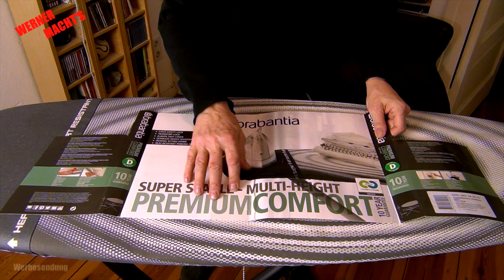Unboxing Bügelbrett 345647 von brabantia (Bügeltisch)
Dieses Bügelbrett ist endlich ein Bügelbrett. Es wackelt nicht, es quietscht nicht und es steht mit beiden Beinen fest auf dem Boden. Sein Angebot an Bügelfläche ist überwältigend und darüber hinaus sieht es auch noch äußerst stylisch aus. Schaut euch das Video an, viel Spaß dabei.
Übrigens bestellen könnt ihr das Teil hier auch und das ohne einen Cent mehr zahlen zu  müssen, als wenn ihr es sonst wo kauft.  :))
Seht mal unten:
Bleibt weiter gesund, euer WERNER

Ich Präsentieren meine Videos so, als ob ein guter Freund bei meinen Aktivitäten neben mir stünde. Dem verheimliche ich natürlich nicht, was und wo ich eingekauft habe.

Brabantia 345647 Bügeltisch 135 x 45 cm Integrierte Parkzone
Hier zwei verschieden Ersatzbezüge:
Brabantia 266782 Bügeltischbezüge Gr.D 135x45 cm Baumwollbezug mit 2mm Schaumstoff und hitzebeständiger Parkzone
Ein anderes Design des Bezugs:
Brabantia Bügelbrettbezug D, 135 x 45 cm, 2 mm Schaumstoff, HRPZ, Baumwolle, Verblassende Linien, Parking Zone

Mein Equipment
Kameras und Zubehör:
GoPro HERO8 Black Actioncam
GoPro AJFMD-001 Schutzgehäuse (Media Mod)
GoPro Dualladegerät + Akku für HERO8 Black/HERO7 Black/HERO6 Black
GoPro Rollcage (HERO8 Black Schutzgehäuse)
GoPro Chesty
Mini Video Licht mit 3 Cold Shoe, VIJIM VL81 - Ulanzi
Ulanzi BG-2, 6800mAh Power Bank Handgriff
SanDisk Extreme micro SDXC 128GB + SD Adapter
Canon X LH1
SONY HDR-CX130E und
EKEN H9R 4K Actionkamera
Externes Mikrofon:
Sennheiser eW100 G2 (Funkstrecke)
durchaus vergleichbar,
Stativ: Sachtler VIDEO 18 II (Fluid Head)
Licht: Softbox und Spitzlicht (beides NONAME Produkte)
Schnittsoftware: AVID Mediacomposer

Noch was: Mein Video veranschaulicht wie ich als Privatmann an die gezeigten Probleme heran gehe. Es ist also kein Lehrvideo und soll nicht zum Nachmachen animieren. Alle Ratschläge ohne Gewähr! Dies insbesondere in Bezug auf Aktualität, Korrektheit, Vollständigkeit oder gar Qualität der bereitgestellten Infos. Jeder ist für sein tun selbst verantwortlich. Somit können von mir keinerlei Haftung für Schäden und/oder Verletzungen übernommen werden! Ich schlage dennoch vor die allgemein gültigen Arbeits- und Unfallschutzvorschriften zu berücksichtigen. Alle Angebote sind freibleibend und unverbindlich. Ich behalte mir ausdrücklich vor, Teile oder das gesamte Video ohne besondere Ankündigung zu verändern, zu ergänzen, zu löschen oder die Veröffentlichung zeitweise oder endgültig einzustellen.